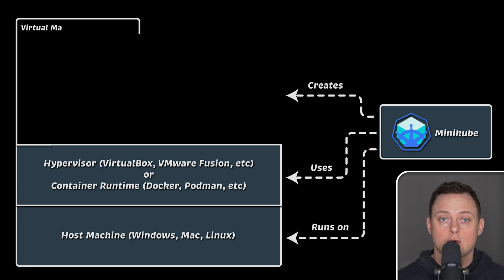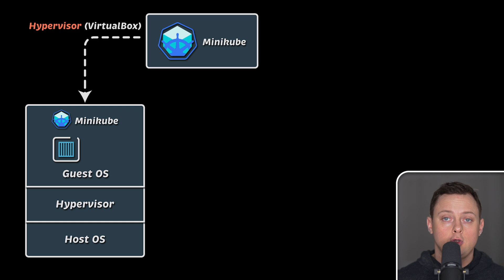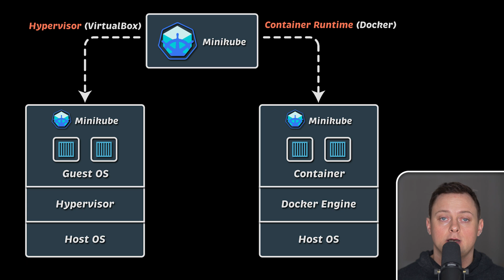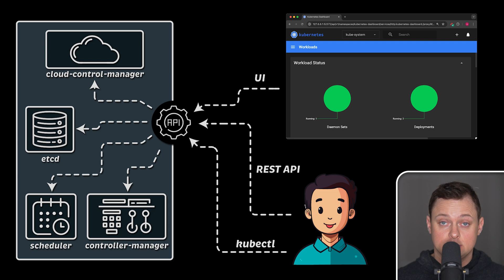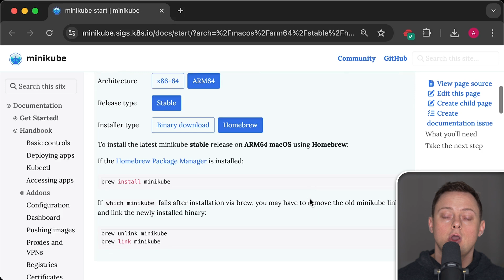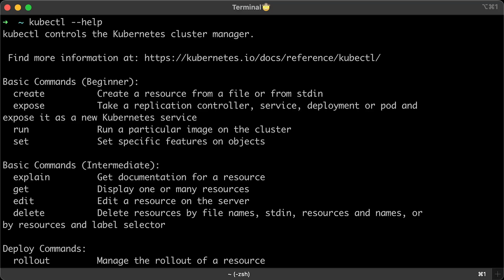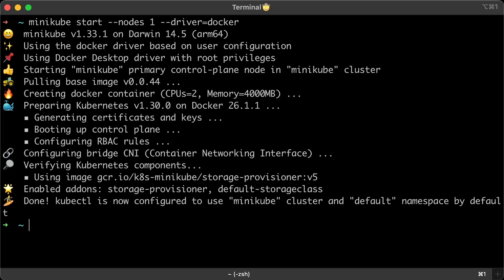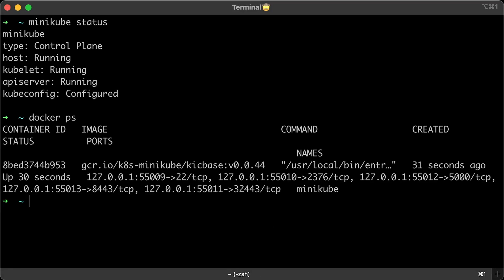Minikube Tutorial: Setting Up Your Environment - Part 3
▬▬▬▬▬▬▬ Timestamps ⏰  ▬▬▬▬▬▬▬
0:00 Intro
4:15 Install Minikube